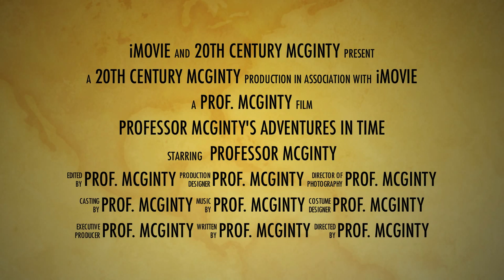Professor McGinty's Amazing New Movie Trailer